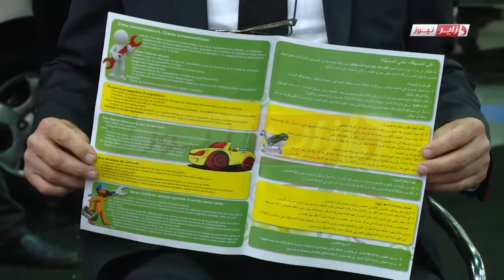Emission MOUTABAAT salon auto mobile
حصة متابعات من الصالون الدولي للسيارات على قناة دزاير نيوز